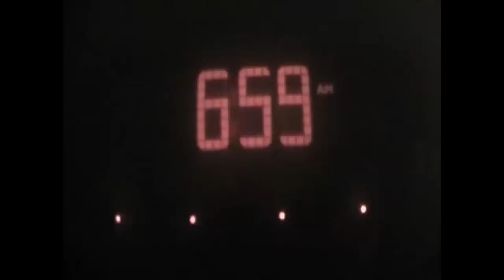REI Commercial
UW ELC Marketing project